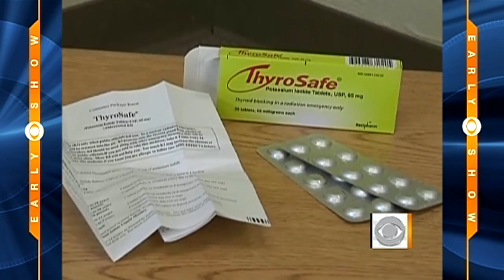Can radiation from Japan reach the West Coast?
Chris Wragge talks to nuclear energy expert Cham Dallas and Dr. Jennifer Ashton about radiation fears spreading to the U.S. West Coast.